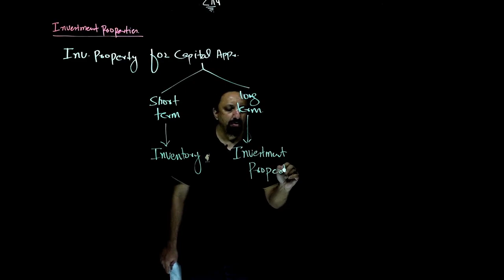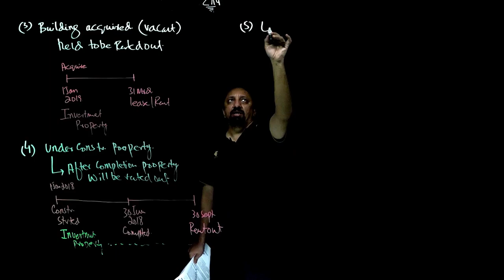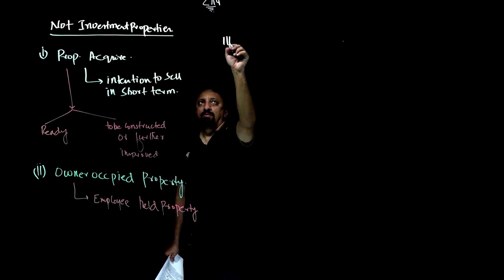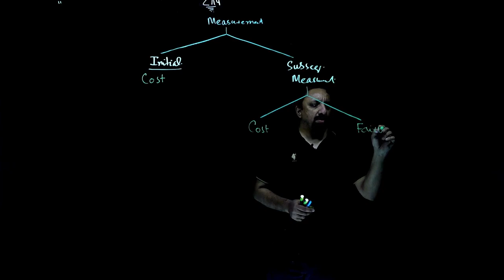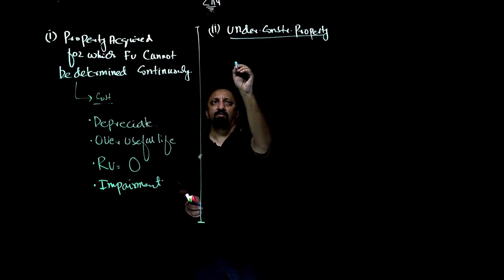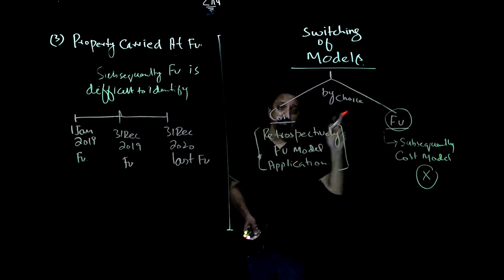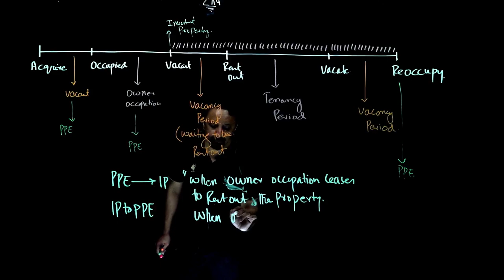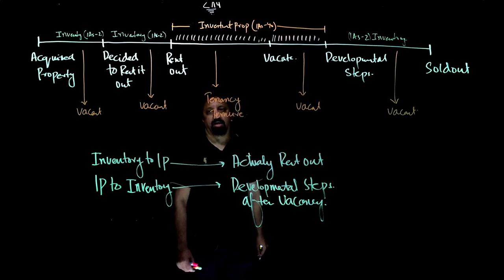CAF 5 FAR I (IAS-40 Investment Appraisal) By Sir Ahmed Raza